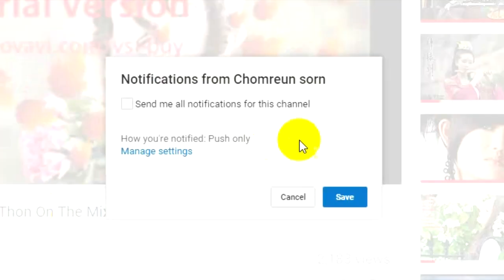Javhihi com MeLoDy 2016 By Mr Thon On The Mix new year 2018 5